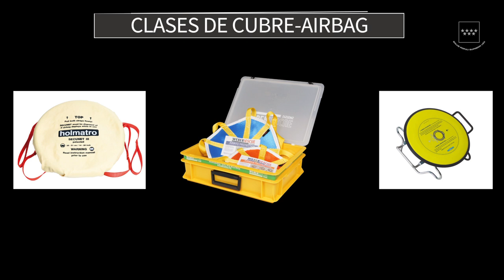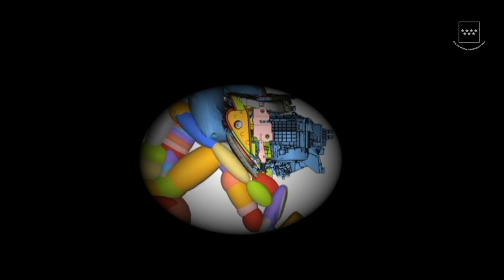V041_PROTECTORES DE AIRBAG VY.mov